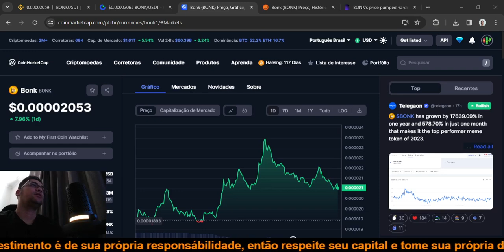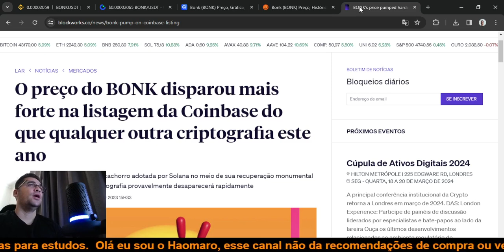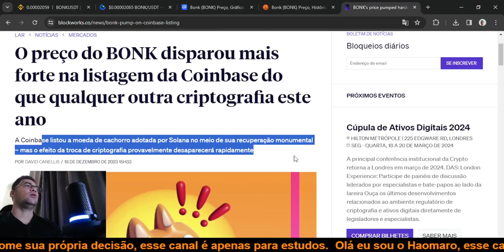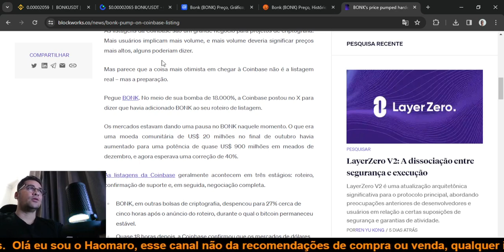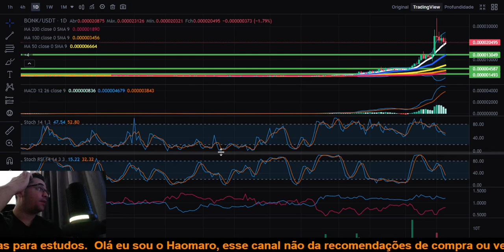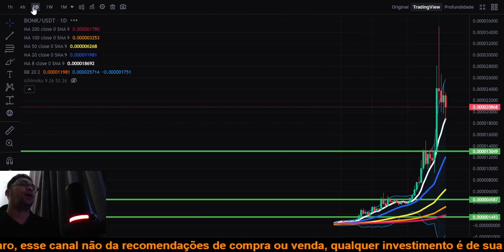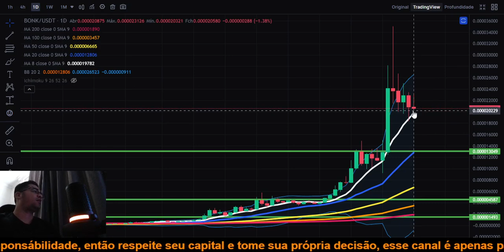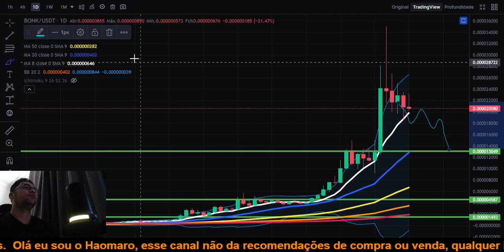Bonk BONK foi listada na Coinbase porém a realização de lucros continua após subir 4000% cuidado